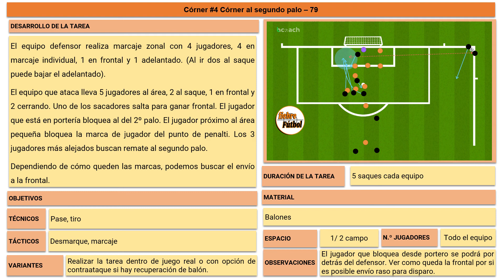Córner 4. Envío al segundo palo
abp futbol corner Córner 4. Envío al segundo palo

El equipo defensor realiza marcaje zonal con 4 jugadores, 4 en marcaje individual, 1 en frontal y 1 adelantado. (Al ir dos al saque puede bajar el adelantado).

El equipo que ataca lleva 5 jugadores al área, 2 al saque, 1 en frontal y 2 cerrando. Uno de los sacadores salta para ganar frontal. El jugador que está en portería bloquea al del 2º palo. El jugador próximo al área pequeña bloquea la marca de jugador del punto de penalti. Los 3 jugadores más alejados buscan remate al segundo palo.

Dependiendo de cómo queden las marcas, podemos buscar el envío a la frontal.

Puedes ver el vídeo con las 15 tareas de ABP en el siguiente enlace:

Tarea realizada con la app bcoach. Consulta toda la información sobre esta tarea en nuestra página web

Si te gustan esta tareas, Carlos García ha publicado el libro "Las tareas de fiebreFútbol" donde tendrás acceso a todas ellas. Además, las tareas incluyen un código QR enlazado al vídeo de la misma para puedas ver su desarrollo